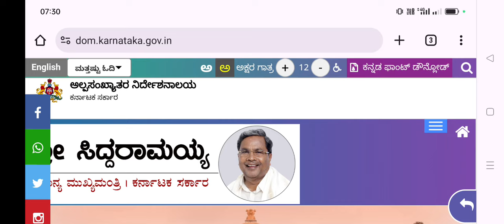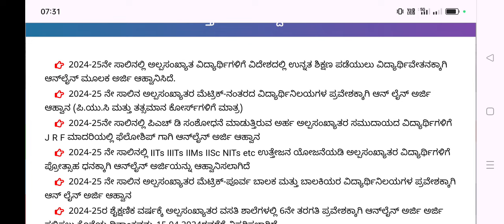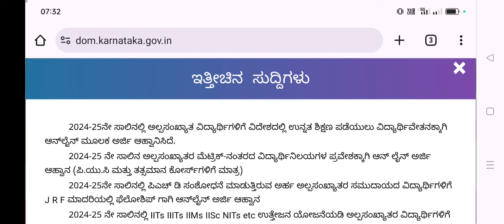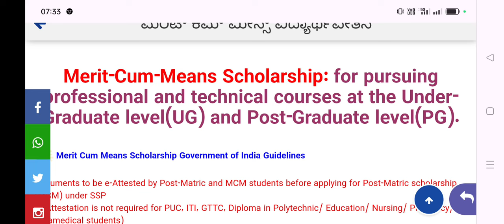MINORITY Students MCMS Scholarship 2024-25 Updates ಅಲ್ಲಸಂಖ್ಯಾತ ವಿದ್ಯಾರ್ಥಿವೇತನ ಮಾಹಿತಿ To Students..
ssp news
ssp news
ssp scholarship errors
SSP UPDATE
ssp management student update
ssp management
ssp updates
ssp todayupdate

ssp scholarship 2021-22
north university

college scholarships
scholarship tips